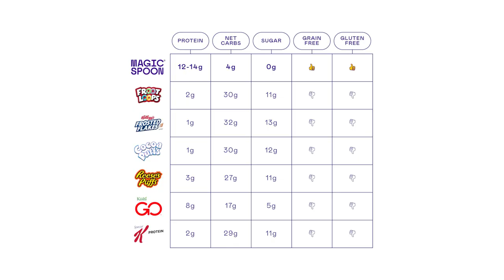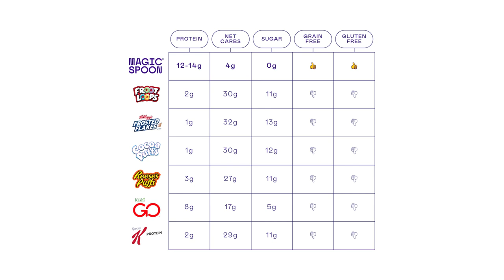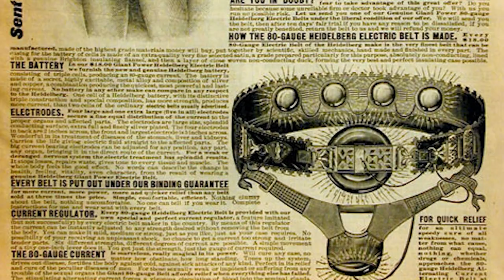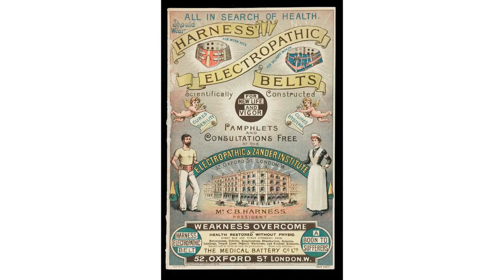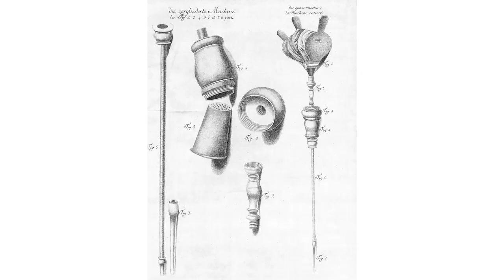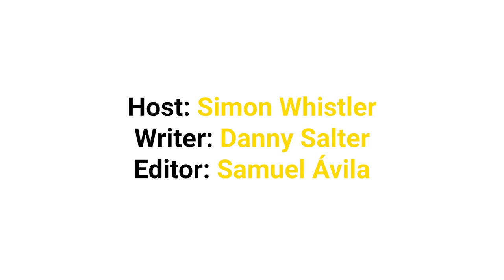Weirdest Medical Treatments From History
If you're watching this after Cyber ​​Monday (11/29), not to worry! You can get $ 5 off your delicious, healthy cereal by clicking this

Today I Found Out channel channel user / TodayIFoundOut